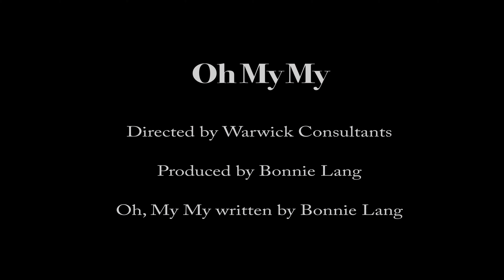Bonnie Lang - Oh My My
Oh My My Lyrics:

Like looking into a hurricane eye
Way you pull me in it's fierce but I like
So strong nothing feels wrong
Even as the waters rise

Satiable there's no mistake
I want you and I don't want to wait
It's gonna be trouble
And Im ready for a dose of double

Oh My My, We're gonna see sparks fly, Oh My
Every time your arms are around mine

Kiss me once, kiss me twice
You've got me, I'm tied
Right around your finger
Baby there's no denying it
Can't think past you you're in my head
When I eat, drink, crawl into bed
That sexy smile pulls me in
I was in the middle before I knew it began

Touch me please and whisper to me
Tell me all the things that I need
But don't let me, don't let me, don't let me go

Music video by Bonnie Lang performing “Oh My My” and Warwick Consultants